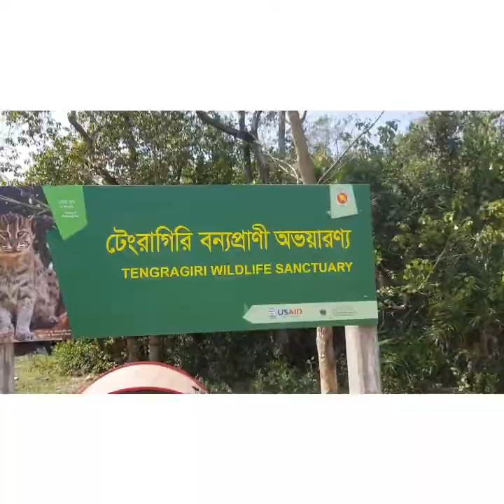sundorbon all place || সুন্দরবন 🥰❤️‍🩹 ||B.M. Nafi